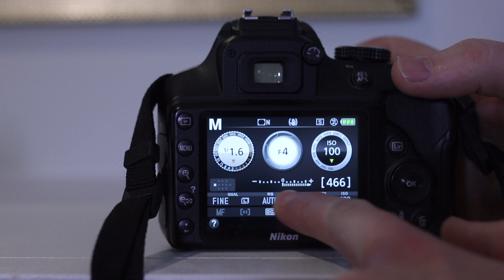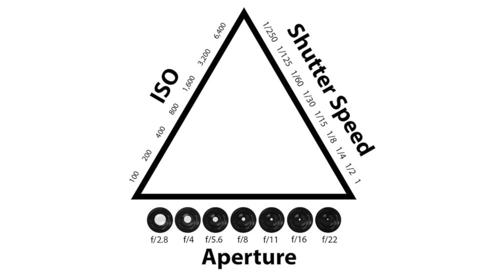What is Exposure Compensation? || How do I change my camera settings on a Nikon|| DSLR Camera Basics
What is Exposure compensation? || how do I change my camera settings || DSLR camera Basics

Welcome to Lesson 2 of my DSLR Camera Basics course. Have you ever wondered how and why your photos are to light or too dark. Have you wondered why they are blurry and look terrible. hopefully this really helps you. If you have any questions please ask me in the comments section.